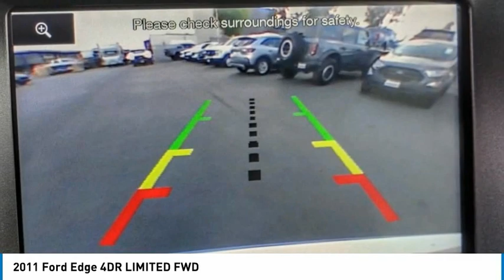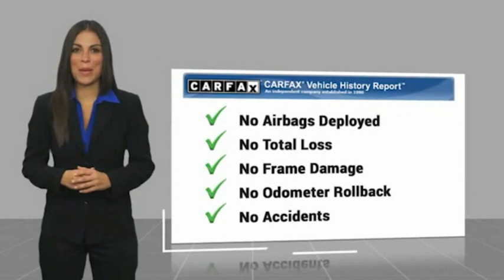2011 Ford Edge ORANGE TUSTIN PLACENTIA FULLERTON ORANGE COUNTY 00B11427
2011 Ford Edge 4DR LIMITED FWD

Villa Ford
2550 N. Tustin St.

VILLA FORD PROUDLY SERVICING ORANGE, TUSTIN, PLACENTIA, FULLERTON, ORANGE COUNTY, & SURROUNDING SOUTHERN CALIFORNIA LOCATIONS. THIS SILVER 2011 Ford EDGE IS EQUIPPED WITH A 3.5L V6 Ti-VCT, AUTOMATIC TRANSMISSION, AND RECEIVES AN ESTIMATED 19 City/27 Hwy MPG. CONTACT VILLA FORD AT TO SCHEDULE A TEST DRIVE AND TAKE THIS 2011 Ford EDGE HOME TODAY, OR VISIT OUR SHOWROOM CONVENIENTLY LOCATED AT 2550 N. TUSTIN ST. ORANGE, CA 92865. STOCK #: 00B11427 | 2011 Ford Edge 4dr Limited FWD POWER PASSENGER SEAT TRACTION CONTROL 2011 Ford EDGE 4DR LIMITED FWD Recent Arrival! Limited 2011 Edge Ford FWD - Only $500 Down (OAC) 6-Speed Automatic with Select-Shift Silver 3.5L V6 Ti-VCT 4D Sport Utility 19/26 City/Highway MPG Awards: * 2011 IIHS Top Safety Pick (built after 2/11) * 2011 KBB.com Brand Image Awards Reviews: * Softer than some, stiffer than others, the 2011 Ford Edge hits the mass-appeal sweet spot in ride and handling. Coupled with a refined, eager powertrain and notably quiet highway cruising, the roomy, comfortable, versatile Edge is an extraordinarily well-rounded way to move throughout the world. Music lovers and Bluetooth junkies will love the hands-free convenience provided by Ford ??s innovative SYNC and Touch multi-media interfaces. Source: KBB.com * Quiet, roomy cabin; comfortable ride; innovative technology features; lots of safety equipment. Source: Edmunds Only $500 Down (OAC). Over 150 pre-owned vehicles available. STOCK #: 00B11427 | VIN: 2FMDK3KC1BBA81706 | 2011 Ford Edge 4dr Limited FWD POWER PASSENGER SEAT TRACTION CONTROL Villa Ford